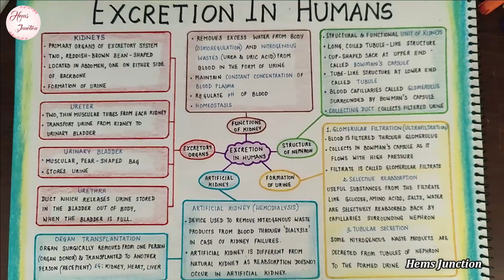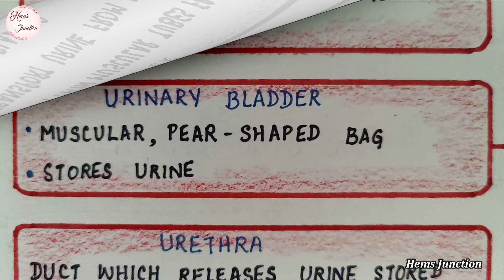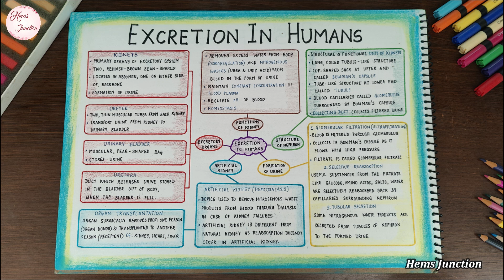Excretion in Humans Mind Map Class 10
Hello everyone! Welcome to 'Hems Junction' 😊

In this video, I have shared the mind map of the topic 'Excretion in Plants' from the Science Chapter 'Life Processes' of class 10.
Hope you find this Mind Map video helpful.

TIMESTAMPS:
0:00 Intro
0:20 Complete Mind Map
0:46 Overview

1:20 Excretory Organs
1:41 Excretory Organs - Kidneys
1:51 Excretory Organs - Ureter
2:01 Excretory Organs - Urinary Bladder
2:11 Excretory Organs - Urethra

2:21 Functions of Kidney
2:31 Structure of Nephron
2:41 Formation of Urine
2:51 Artificial Kidney
3:01 Artificial Kidney (Hemodialysis)
3:11 Organ Donation